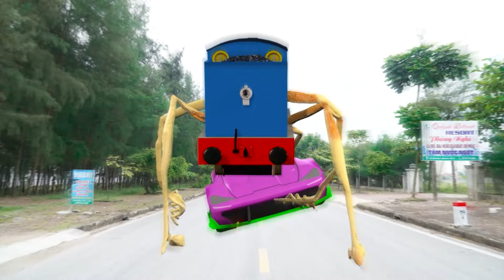NEW HOUSE HEAD VS CAR EATER POLICE - In real life